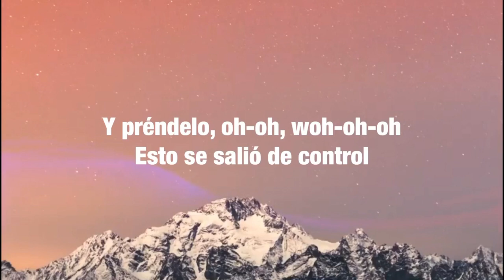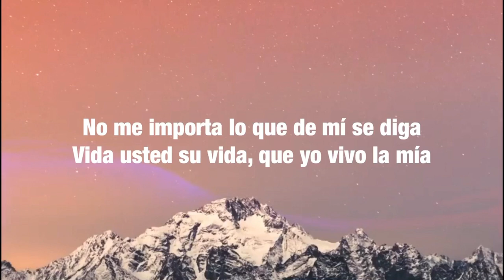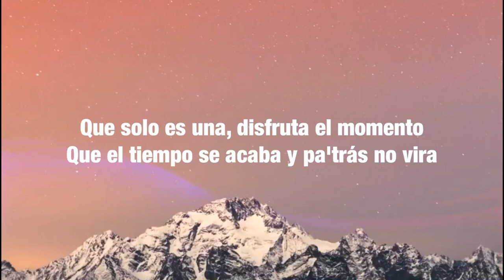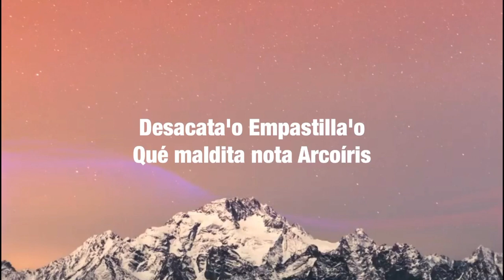Farruko - Pepas (Letra/Lyrics)